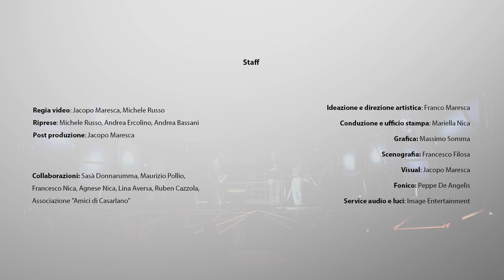Progetti d'Autore X ed. – MAURO MARSU, DANILO CASTELLANO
Progetti d'Autore X ed. - 2018
Concerto-tributo "Genova e la canzone d'autore”

MAURO MARSU
DANILO CASTELLANO

CANZONI ESEGUITE:
Irma la dolce - Mauro Marsu 2018 (ispirato a “Bocca di rosa” di Fabrizio De Andrè)
Bevo - Mauro Marsu/Resurrexion
Damme ‘a forza - Mauro Marsu/Resurrexion

Arena di Casarlano, Sorrento - 21 agosto 2018
nell'ambito della rassegna "Aperti per Ferie"

STAFF:
Regia video – Jacopo Maresca, Michele Russo
Riprese – Michele Russo, Andrea Ercolino, Andrea Bassani
Post produzione - Jacopo Maresca

Ideazione e direzione artistica – Franco Maresca
Conduzione e ufficio stampa – Mariella Nica
Scenografia – Francesco Filosa
Visual – Jacopo Maresca
Grafica – Massimo Somma
Fonico – Peppe De Angelis
Service audio e luci – Image Entertainment

Collaborazioni – Sasà Donnarumma, Maurizio Pollio, Francesco Nica, Agnese Nica,
Lina Aversa, Ruben Cazzola, Associazione "Amici di Casarlano"

Per rimanere aggiornato su tutti gli eventi targati Progetti d'Autore, seguici sulla nostra pagina facebook